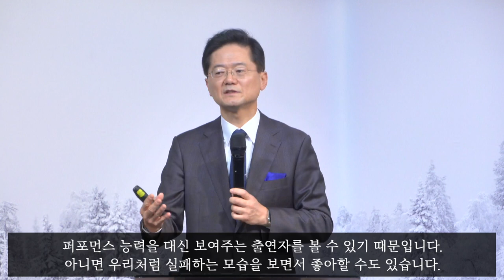주일 설교 | 2022.12.11 | 기다림의 상급 | 누가복음 2장 21~35절 | 이찬규 목사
기다림의 상급 (누가복음 2장 21~35절)